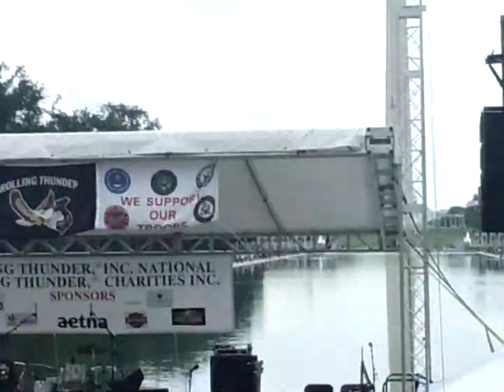RT 29 Freedom Run Video , Artie Muller says it all!!!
Rolling Thunder Inc's Co Founder Artie Muller fights for our Military and it's Veterans.